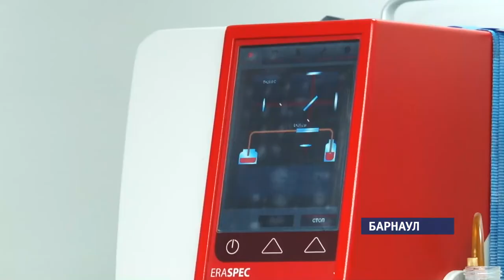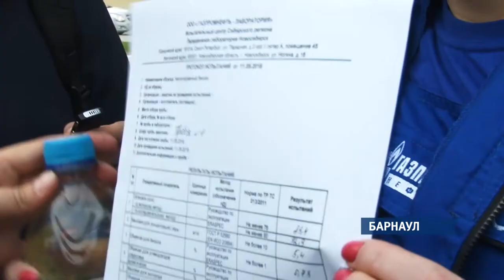Проект «Народная экспертиза» привлек на АЗС десятки барнаульцев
В бензине пытались найти бензин. Барнаульцы получили возможность бесплатно проверить топливо, которым заправляют свои машины. Проверка прошла прямо на одной из автозаправок города.